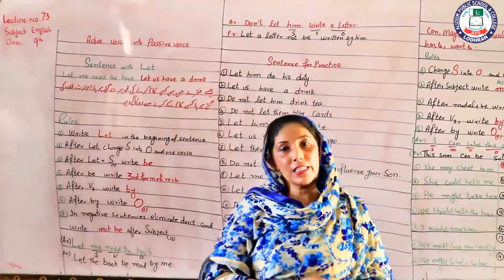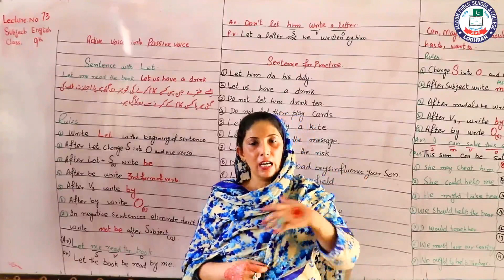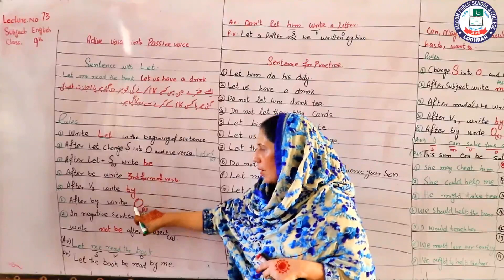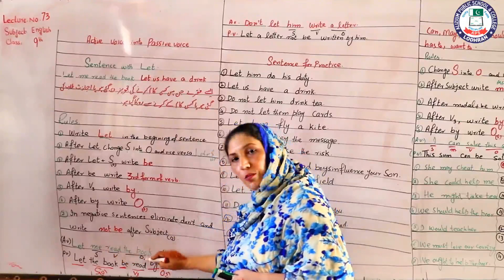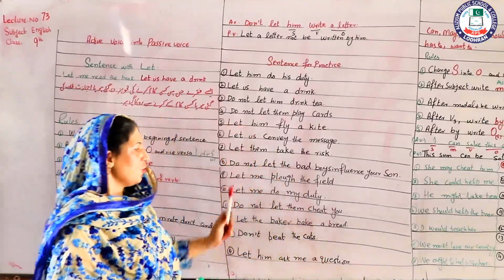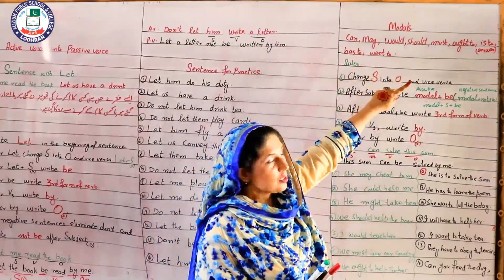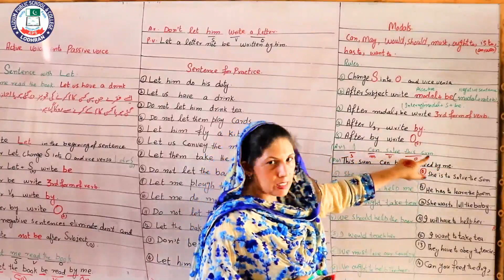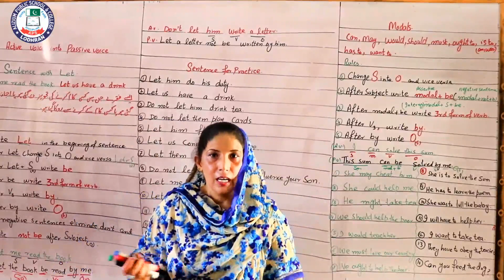Active voice into passive voice | 9th English | Lecture 73 | Mam Shazia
Lecture: 73
Topic: Active voice into passive voice
Subject:English
Class:9th
Teacher:Mam Shazia
Location: Alizium School & College Lodhran